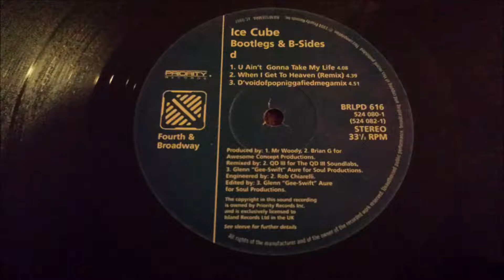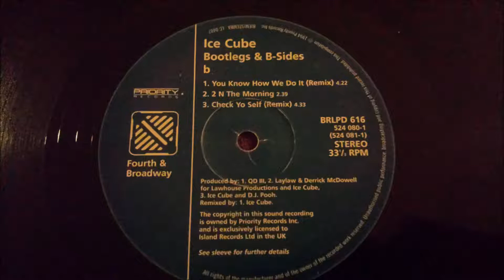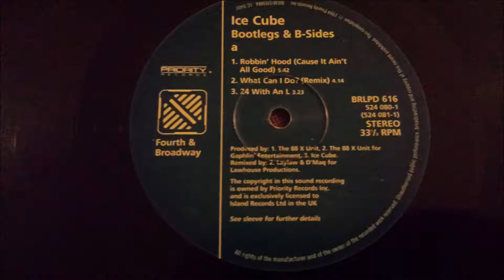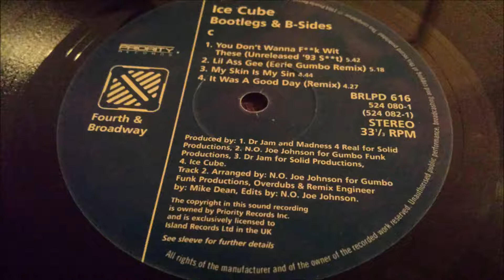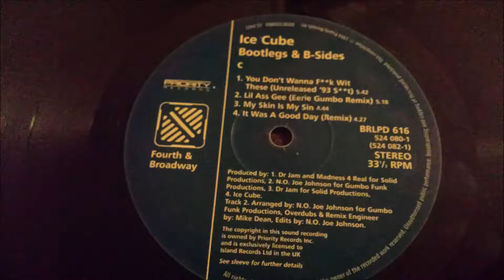Ice Cube - Check Yo Self (Remix)